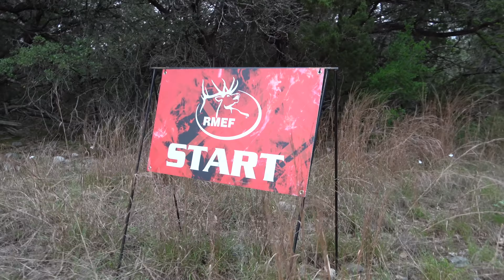95 YARD ELK SHOT WITH A BOW!!! (Total Archery Challenge)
James (@jamesvisser), Brianna (@briannacurley91), & Whitney (@whitneytramel_) head to day 2 of the San Antonio, Texas stop of the 2022 Total Archery Challenge tour (TAC) to shoot the Rocky Mountain Elk Foundation course with their Bowtech SR350, Bowtech Eva Shockey gen 3, and Elite Envision compound bow and arrows.